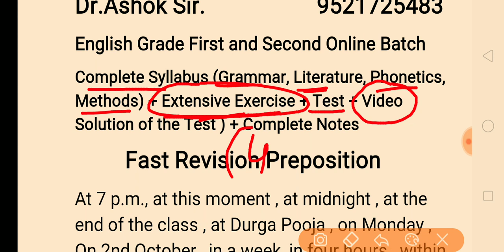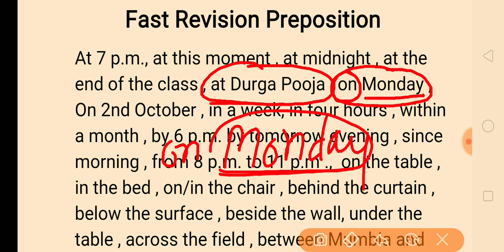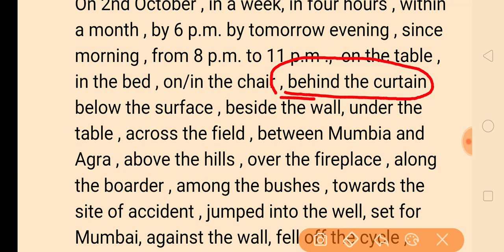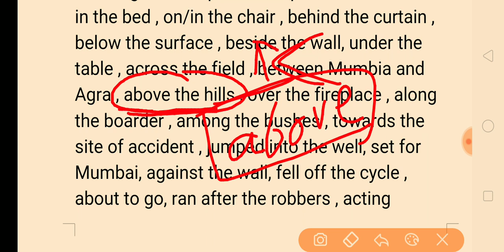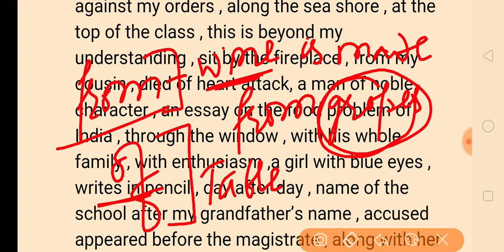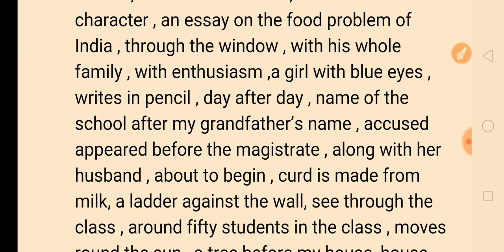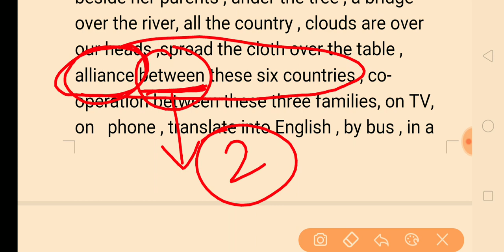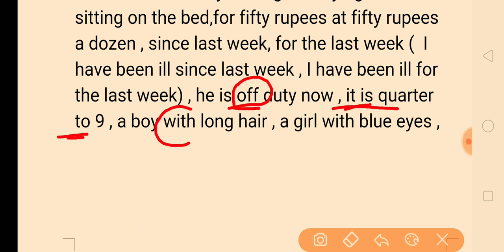Preposition : English Grade First and Second